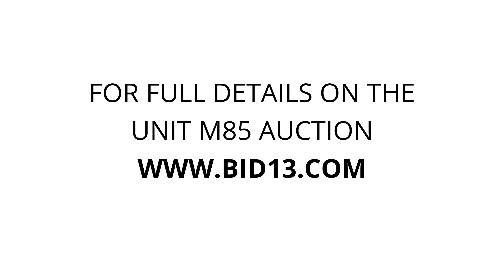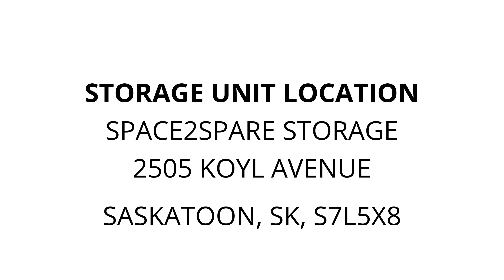Space2Spare Storage - Unit M85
bags, boxes, toolbox, mapleleafs